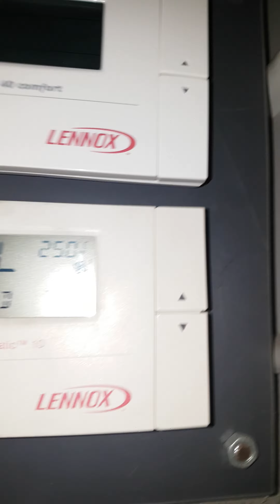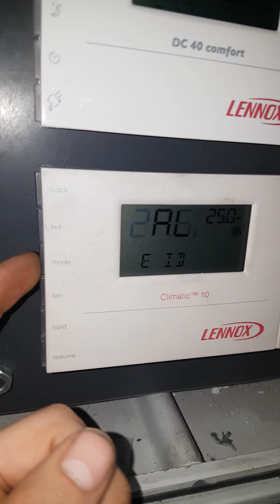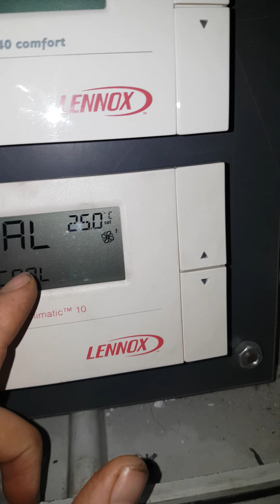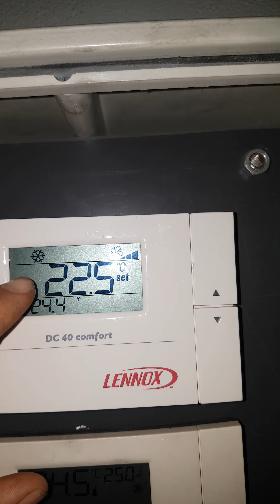Máquina condutas Lennox, como manusear comando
Como manusear/alterar os parametros um comando de máquina de condutas lennox